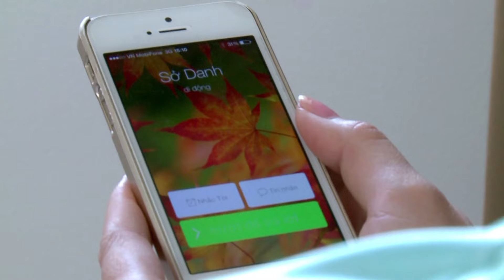ĐỘC THÂN TUỔI 30 - TẬP 28/30 | Phim Việt Nam Hay Nhất 2024 | Trường Giang, Lê Khánh, Nhật Kim Anh